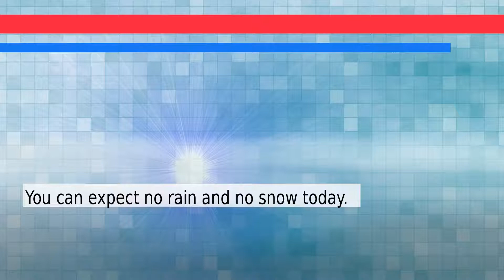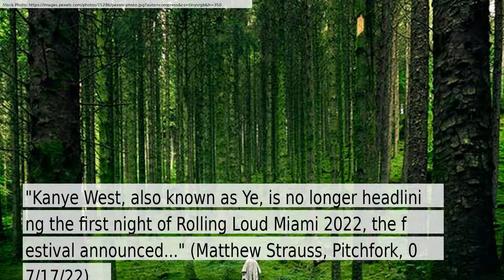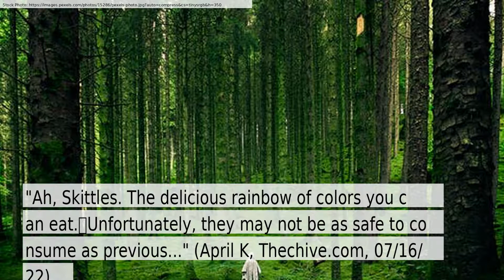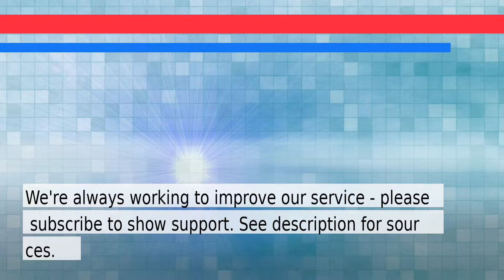News and Weather Forecast for Tuesday July 19, 2022 in Los Angeles, CA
The daily news+weather for California.Weather Forecast for Los Angeles on Monday July 2022. This is an autogenerated weather and news report.

Story #1 titled: Millions in jewels stolen from armored truck in California

Story #2 titled: California COVID hospitalizations have quadrupled. Who is getting really sick? - The Mercury News
From Harriet Blair Rowan
At The Mercury News

Story #3 titled: Kid Cudi Replacing Kanye West as Rolling Loud Miami 2022 Headliner
From Matthew Strauss
At Pitchfork

Story #4 titled: U.S. houses of worship increase security after shootings

Story #5 titled: Studies find states, cities, car brands with safest, worst drivers
From Chris Teague
At Autoblog

Story #6 titled: Takeaways: Should Yair Rodriguez get a title shot? Is Miesha Tate now a gatekeeper?
From Marc Raimondi and Jeff Wagenheim
At ESPN

Story #7 titled: A new lawsuit claims Skittles are ‘unsafe for human consumption’ (5 GIFs)
From April K
At Thechive.com